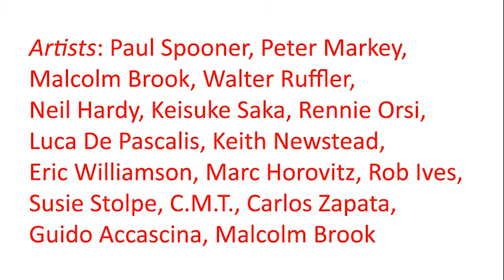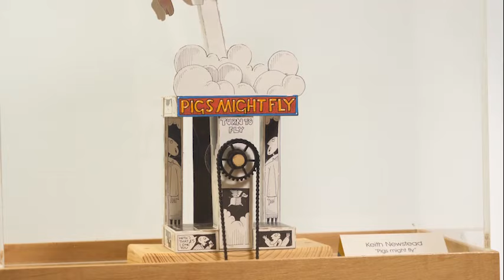Modern Automata Museum - 1 - Motorized Automata Collection w/plexiglass case and infrared sensor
The automata of this collection are exhibited in a stable manner in the Museum. They are made of cardboard, wood or metal, and have been designed by various artists. The automata are motorized, and are set in motion through an infrared sensor, which is activated by visitors.
Artists: Paul Spooner, Peter Markey, Walter Ruffler, Neil Hardy, Keisuke Saka, Rennie Orsi, Luca de Pascalis, Keith Newstead, Eric Williamson, Marc Horovitz, Rob Ives, Susie Stolpe, C.M.T., Carlos Zapata, Guido Accascina, Malcolm Brook.
Video by Luca Cusella